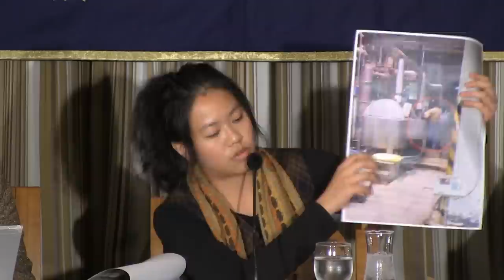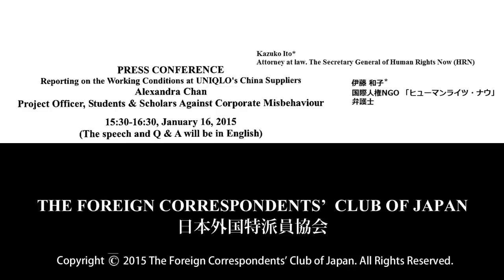Alexandra Chan & Kazuko Ito: "Reporting on the Working Conditions at UNIQLO's China Supplier"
Alexandra Chan: Project Officer of Students and Scholars against Corporate Misbehavior (SACOM) / Kazuko Ito: Attorney at law. The Secretary General of Human Rights Now (HRN)